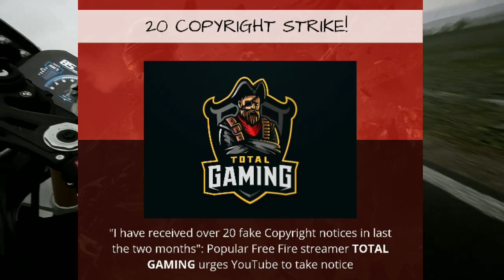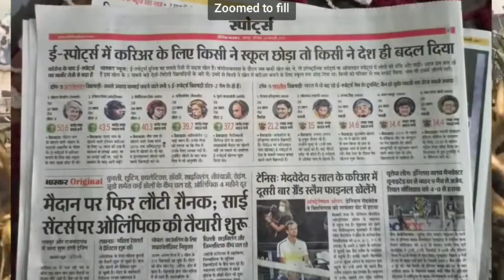Mamba & Soul Regaltos Fight😱,Ronak Lineup Update,Ghatak On PUBG MOBILE INDIA News, Jonathan Comeback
TOPICS COVERED IN THIS VIDEO:
1) 8BIT MAMBA VS SOUL REGALTOS FIGHT
2) MAMBA VS REGALTOS CONTROVERSY
3) GOOD NEWS PUBG MOBILE INDIA COMING
4) GHATAK ON PUBG MOBILE INDIA
5) DYNAMO VLOGS
7) JONATHAN HINT ON PUBG MOBILE INDIA
8) MORTAL REGALTOS SCOUT IN  NEWSPAPER